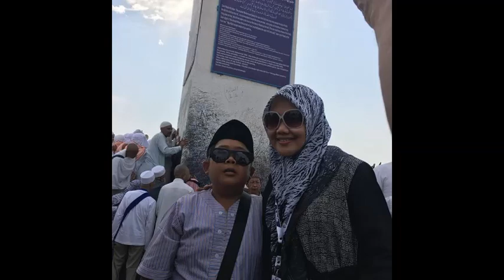Nikahi Perempuan Cantik, Ini Potret Harmonisnya Keluarga Adul setelah 7 tahun